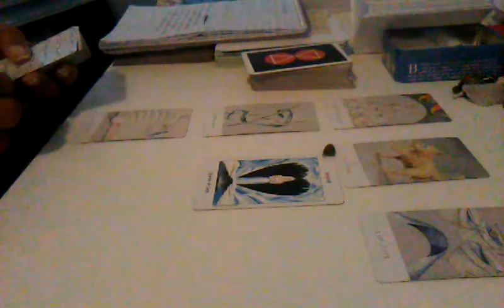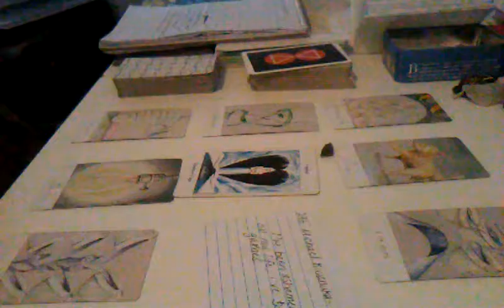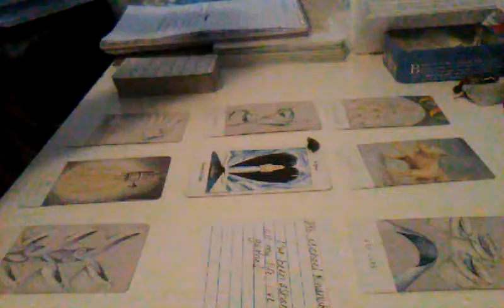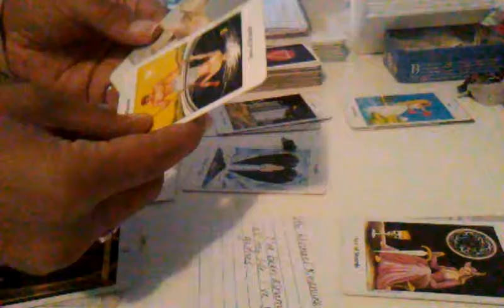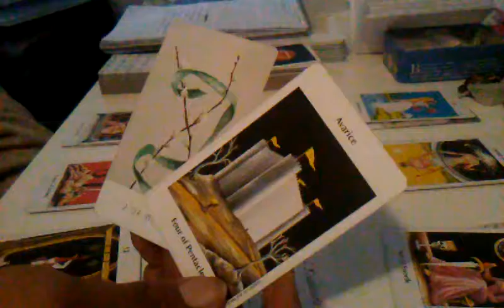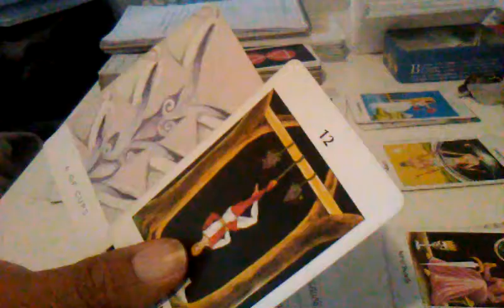Water sign female - Feb 2020 "Cold little 💙"